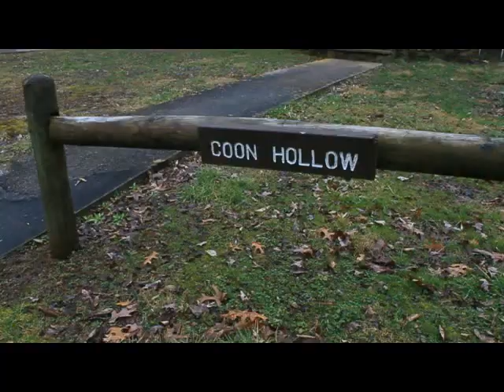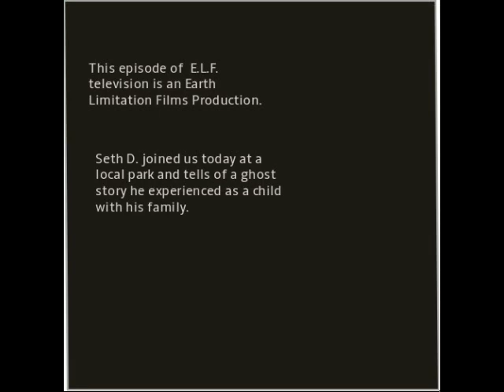Coon Hollow Ghost Story (horror document)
I filmed this in early 2018 with my friend Seth Duncan. Here, he tells us a ghost experience he had with his family in a cabin in the Cumberland Mountain State Park in the Homestead district of Crossville, TN.